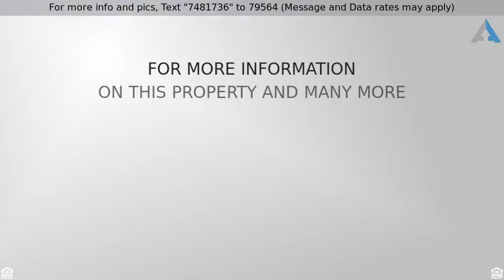Withdrawn - Priced at $498,900 - 1290 Gold Hill Mesa Drive, Colorado Springs, CO 80905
Come and see this former Gold Hill Mesa model home! Updated throughout with large modern tile! The stainless steel appliances in the kitchen will make you want to cook up a storm for family and friends coming to visit you! A large pantry and many cabinets offer all the storage you might need for all your cooking adventures. Gather around the fireplace in the living room for lovely conversations or to watch a great football game. A large master suite with adjoining 5 piece master bathroom is the perfect retreat after a long and busy day in our city. Feel the new, soft carpet and luxurious pad under your feet as you walk through the master bedroom. Imagine that at the end of a long and busy day you take a book, light candles and soak in the large tub and you feel all your tensions fall off.     Want to get some work done? Use the bright office next to the living room.   There is so much more room in the basement! A very large family room with wetbar and pool table, 2 more bedroom and an additional large sized bathroom.  The wrap-around porch will allow you to enjoy the sun any time of the day and enjoy one of the larger side yards in the neighborhood which is meticulously cared for. Greet your neighbors from your front porch while enjoying some rays.

Gold Hill Mesa is a community that believes in fully enjoying the gift of each moment. Whether you are seeking solitude or socializing, you can find more time for whatever you enjoy at the Gold Hill Mesa planned community. Creating a sense of place and a chance to savor more free time is integral to our design. Time is so precious and valuable, you don't want to loose a moment. You WILL want to live in Gold Hill Mesa.

Looking to move to Colorado Springs? We have a
✔️neighborhood guide
✔️school guide
✔️home buyer guide
✔️home sellers guide

Gold Hill Mesa
West Side